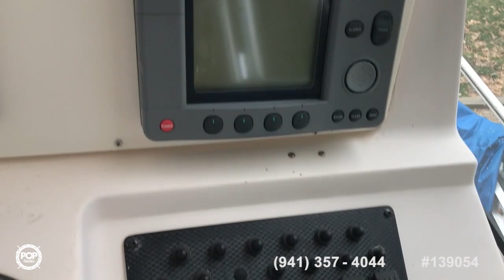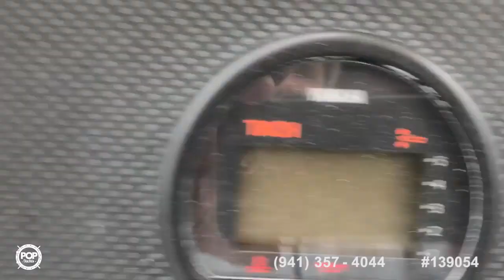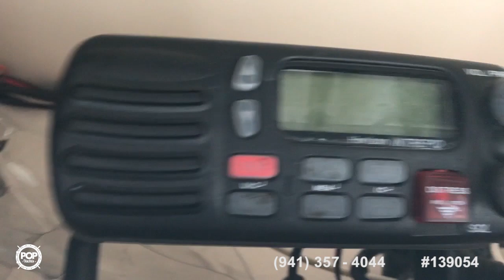[UNAVAILABLE] Used 2004 Grady-White 282 Sailfish in Canton, Massachusetts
1995 Grady-White 272 Sailfish in Waretown, New Jersey - $29,499

2008 Grady-White 273 Chase in Mattituck, New York - $89,500

2004 Grady-White 282 Sailfish in North Kingstown, Rhode Island - $47,795

1996 Grady-White Marlin 300 in Kings Park, New York - $60,000

2004 Seaswirl Striper 2901 in Port Ewen, New York - $54,000

1998 Grady-White Marlin 300 in Kings Park, New York - $49,900

2000 Grady-White 268 Islander in Staten Island,, New York - $37,800

2002 Aquasport 275 Explorer in River Vale, New Jersey - $43,200